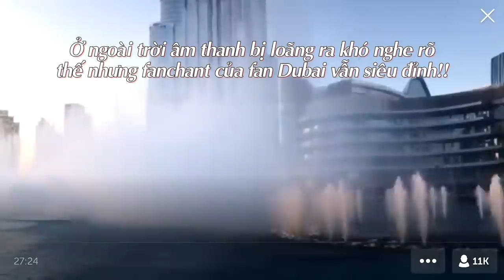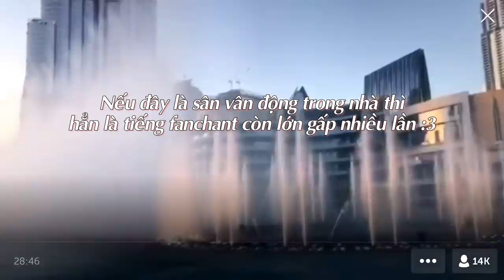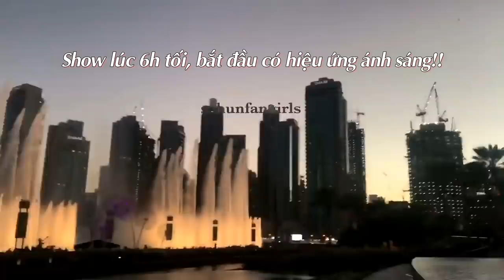EXO POWER in Dubai Fountain Show - Tự hào về EXO ❤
180116 EXO in Dubai!